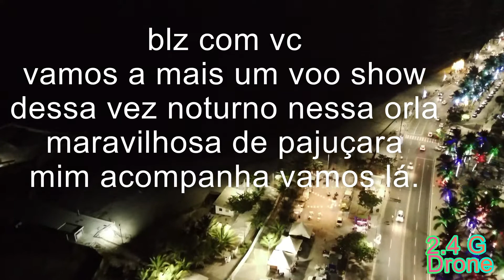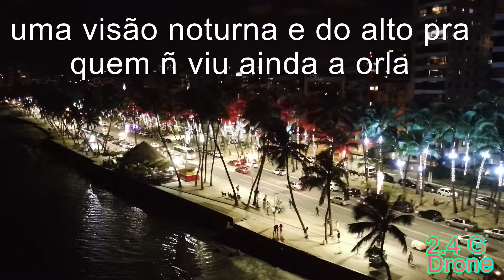drone na orla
um voo muito top noturno na orla de Maceió AL